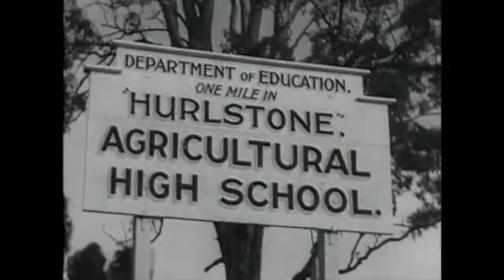Students Plant 500 Trees At Hurlstone Agricultural High School Glenfield 1947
Tree Planting Proposed by Mr. Guy Moore, member of the Forestry Advisory Council
and president of Hurlstone P and C association, the scheme received the
full support of the then headmaster.
1947.